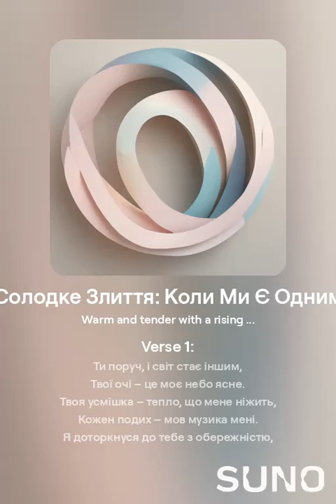Солодке Злиття Коли Ми Є Одним 1 - Спокусливі пісні про кохання нового покоління - 2024